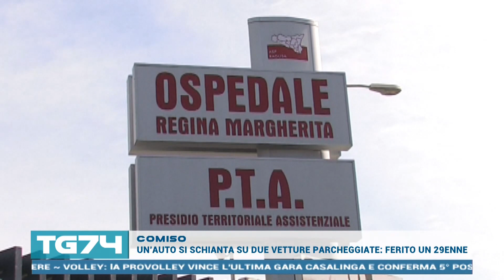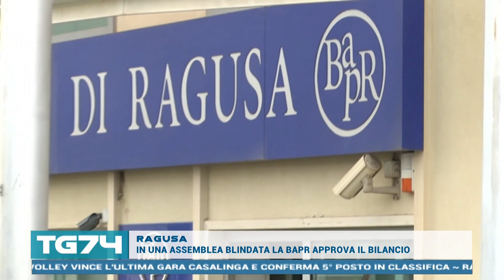TG 29 APRILE 2019